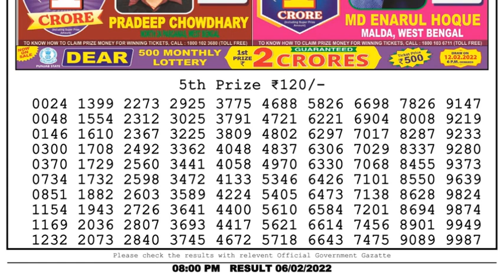Nagaland Lottery Sambad Result | Dear Lottery